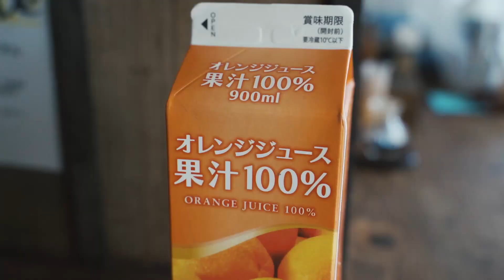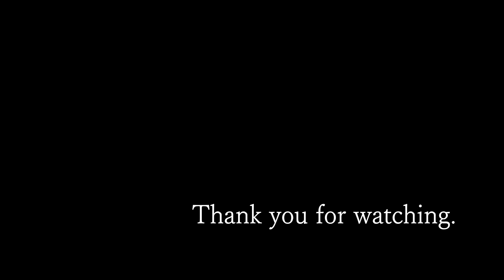ENG SUB 本気で試して欲しい！Hamburg steak from a popular Japanese family restaurant.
A landlady at a small Japanese restaurant will show you  the basics of cooking and easy and delicious Japanese recipes. I want you to see Japanese culture that doesn't waste food.
小料理屋の女将が、料理の基本から簡単で美味しい和食レシピを公開していきます。なるべく食材を無駄にしない日本の『もったいない文化』を、いま改めて世界の皆様に示していければと思っております。
Midnight Stroll [Relaxing Study Music] by Ghostrifter Official